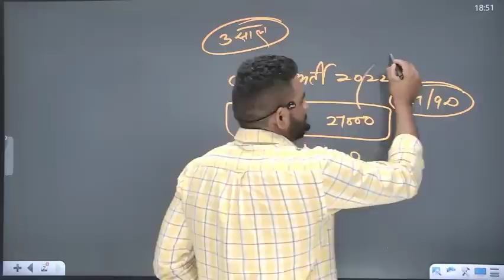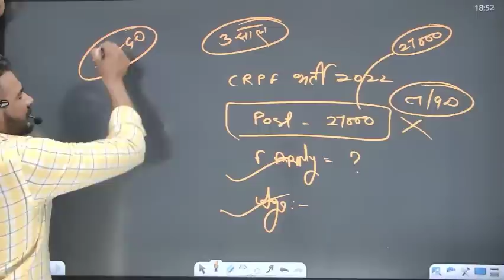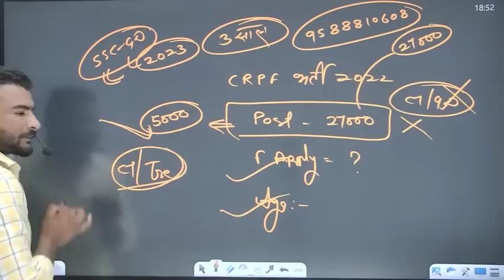CRPF भर्ती 2022 || post - 27000 जल्दी करो